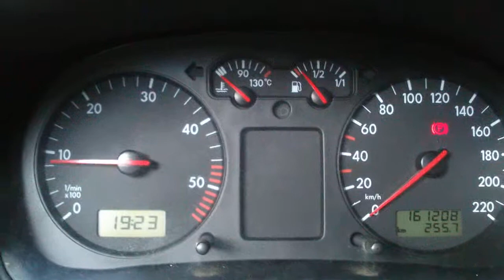Golf 4 TDI 90 cold start after 3 weeks